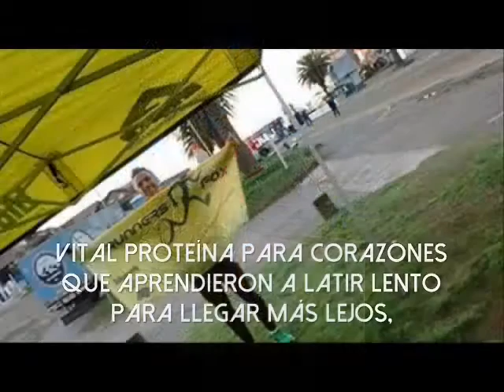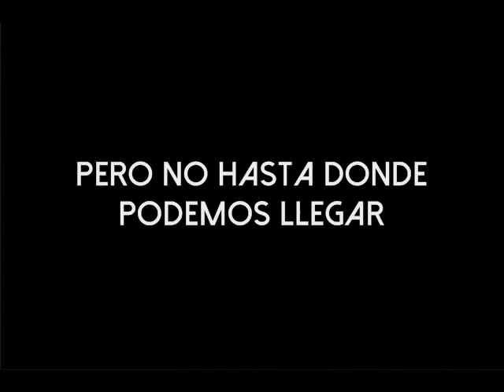1º Año Runners Fox Pinamar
Y si, cumplimos un año aunque nos parezca más.
Venimos de festejarlo y una vez más quiero darles las gracias.
Por correr juntos, por estar hoy y cada día.
A todos los que pudieron estar esta noche, a lo que acompañaron con el sentimiento, a los amigos corredores que se acercaron a brindar con nosotros y a todos aquellos que de una forma u otra han tenido algo que ver con este tiempo en el cual hemos crecido tanto.
Gracias totales!
Por 1000 kilómetros más corriendo juntos sin que las excusas puedan alcanzarnos.

Candela